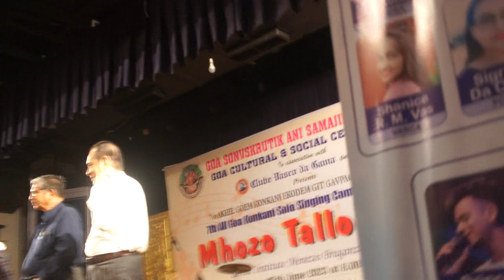And the prizes go to.... at the 7th 'Mhozo Tallo Aikat' Solo Singing Competition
After a lot of wait and suspense, the winners come through. “Mhozo Tallo Aikat 2023”, the Goa Cultural & Social Centre’s Seventh All Goa Konkani Solo Singing Competition, was organised in Panjim on June 25, 2023. It was held at the Institute Menezes Braganza Hall. Musicians backing the singers were Selvyn Braganca (Merces) on the trumpet; Semy Braganza (Merces) on the trombone, Roy Menezes (Divar) on the saxophone, Xavier de Moira aka Paklo on the drums, Bernardo Cardoso (Taleigao) on the bass, Anthony Pereira (Divar) on the rhythm, and Walsh F Fernandes (St Ines) on the keyboard. Comperes were Agnelo Fernadnes and Armando Fernandes, both of Borim. The preliminary round for this event was held on June 4, 2023.  Recorded by Frederick Noronha (FN).